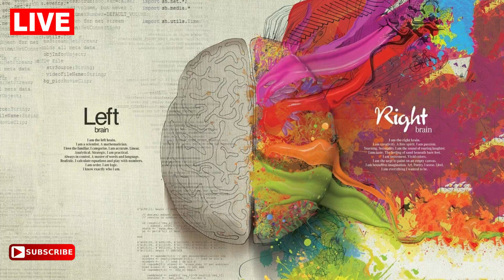Meditation Music, Relaxing Music, Calming Music, Stress Relief Music, Study Music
Meditation Music, Relaxing Music, Calming Music, Stress Relief Music, Study Music, Relaxing Music Sleep Music Helping you to Stress free to your Mind
Meditation for Relaxing
Relaxing music,| Nature Sound, river sound, Beautiful Piano Music for Studying, | Night Sleep, Relaxing Stress Free
Meditation Music, Yoga Music, Sleep Music, Yoga Workout, Zen, Relaxing Music, Study Music
Doing yoga, writing, meditating and many other activities are enhanced by the calming focused state created by our music. Meditation music from The Relaxation Works is designed by an NGH (National Guild of Hypnotists) Board Certified hypnotist, Cindy Locher. This music is perfect for eliminating distractions, slowing the brainwaves and enhancing the calmer brainwaves needed for relaxation, focused attention, studying and creativity.

Relaxion Music
Relaxatation Music
Meditation Music
Meditation Mind Set Music
Meditation for relaxion
Best Piano Music Ever
Piano Tune
Water Flow
Water Flow Sound
Water Flow orignal Soung
Night Sleep Music
Studying Music
Best For Study Music
Slow Piano Music
Instrumental Music
Instrumental Music for sleep
Instrumental Meditation Music